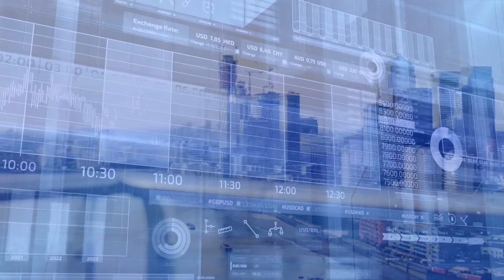Brexenomics Trailer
This is a trailer for 'Brexenomics', an interview with Catherine McBride, a senior economist who was worked for a number of major International banks and financial institutions and latterly, for the Institute of Economic Affairs (I.E.A).

The trailer consists of extracts of footage from the interview interspersed with 'B-Roll' footage to support the points being made.

The interview was undertaken to support and communicate Catherine McBride's positive outlook and perspectives on the prospect of the UK leaving the European Union in 2020.